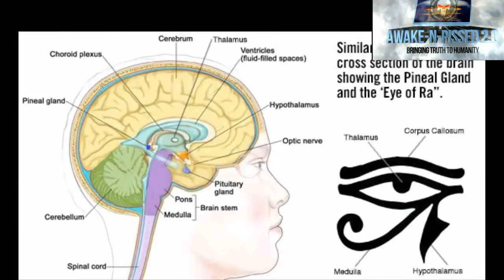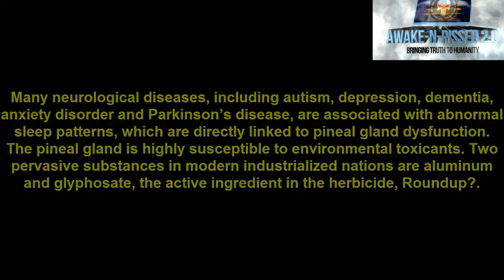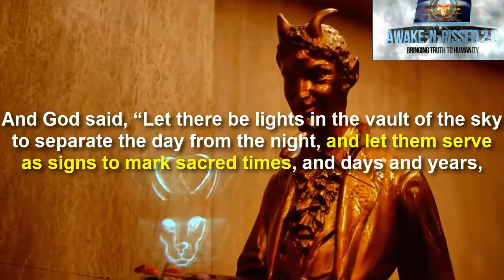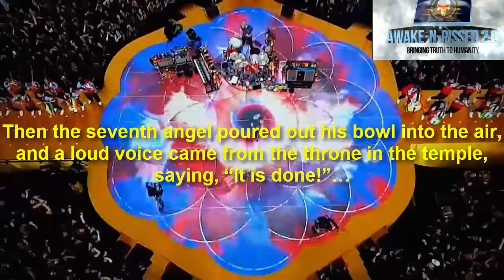~Chemtrails~What More Could be Going On~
We know Chemtrails are Weather Manipulation. But is it possible that they are killing 2 bird's with one Stone? Pray. If you haven't found Jesus Christ. Start. Much love to all.